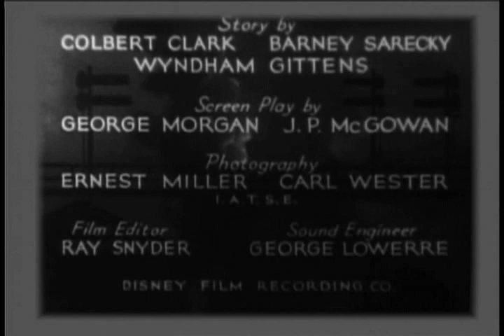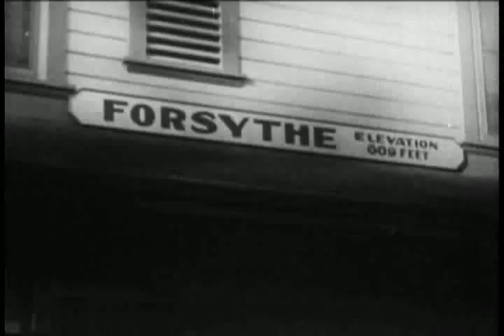The Invisible Enemy (1932) - The Hurricane Express